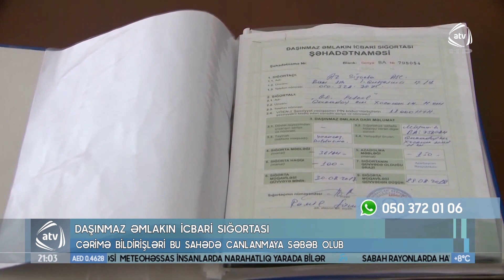Daşınmaz əmilakın icbari sığortası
Vətəndaşlar mənzillərini qorumaqda maraqlıdır amma sığorta etdirməyə gəlincə nədənsə bir az ehtiyatlı davranırlar. Hənsısa  bədbəxt hadisə baş verəndə mənzil sahibləri evlərinə dəymiş ziyanı dilə gətirsələr də heç bir yerə müraciət edə bilmirlər. Çünki yaşayış mənzilləri və ya evlərini sığortalatmağa maraq göstərməyiblər və ya bu məsələyə ciddi yanaşmayıblar. Son illər bu kimi halların artması artıq hər kəsi narahat etməyə başlayıb. Amma bununla bağlı artıq vəziyyət dəyişib. Belə ki, yaşayış evləri və mənzillərin icbari sığortalanmasında artım müşahidə edilir. Səbəbini sıradakı videomaterialdan biləcəyik.